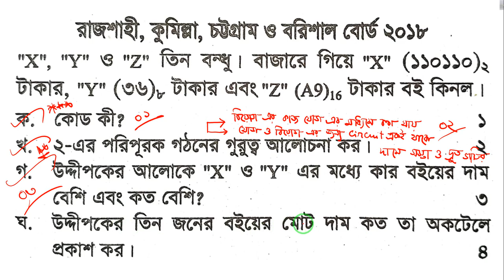21. CQ Solving All Board-18|| RB,CU B, CB ,BB-18|3rd Chapter। সৃজনশীল ||৩য় অধ্যায়- সংখ্যা পদ্ধতি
সোলভিংঃ সৃজনশীল প্রশ্নঃ সকল বোর্ড-১৮ । । রাজশাহী বোর্ড-১৮, কুমিল্লা বোর্ড-১৮, চট্টগ্রাম বোর্ড-১৮, বরিশাল বোর্ড--১৮

Hello Everyone,
HSC 2023, 24 & 25 ব্যাচের শিক্ষার্থীদের মাঝে আইসিটি শিক্ষা ছড়িয়ে দেওয়ার প্রচেষ্ঠায় Learning Heroes-Bangladesh দিন রাত কঠোর পরিশ্রম করে যাচ্ছে !আমাদের টার্গেট HSC ICT বইয়ের একটা কমপ্লিট প্লেলিস্ট ইউটিউবে তৈরি করে দেয়া যাতে বাহিরে আর প্রাইভেট না পড়তে হয় । আমাদের আরো টার্গেট বইয়ের ২০০+ সৃজনশীল প্রশ্ন সোলভ করিয়ে দেয়া !! পাশাপাশি লিংক ফ্রেন্ডসদের মাঝে শেয়া করুন

ফেসবুক পেইজে প্রতিদিন রাত ৯ টায় ফ্রি লাইভ ক্লাস হয় !